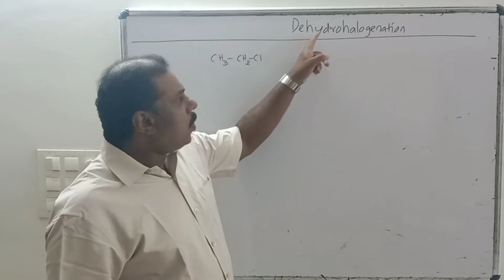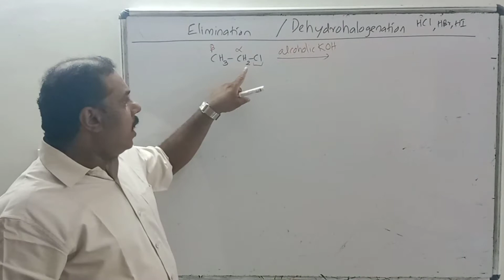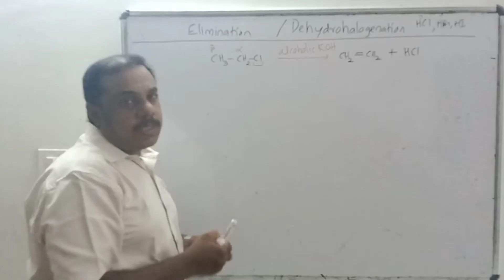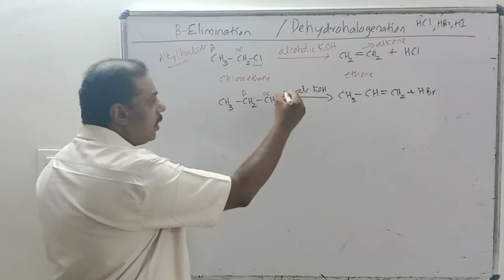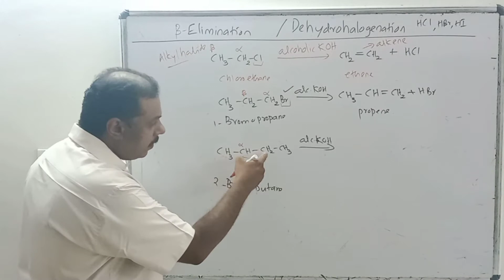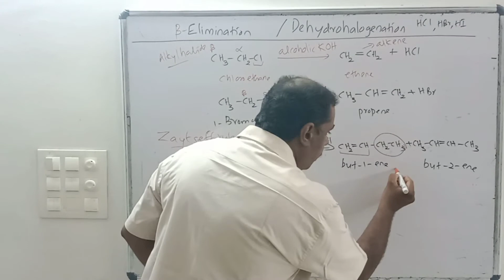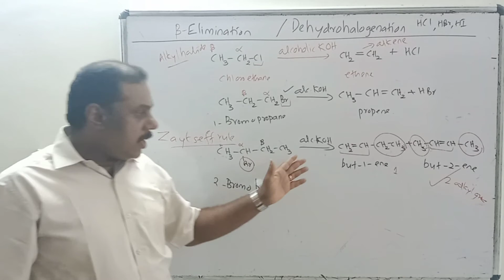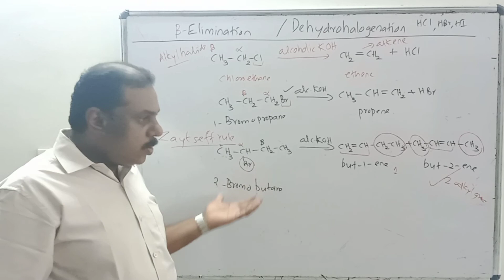ZAYTSEFF RULE/ORGANIC CHEMISTRY